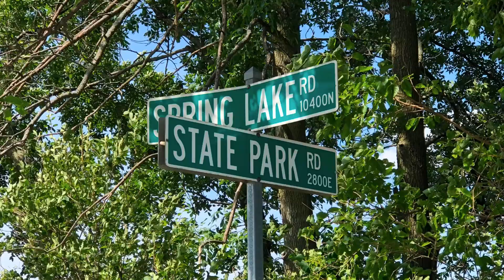super aggressive bass on top water